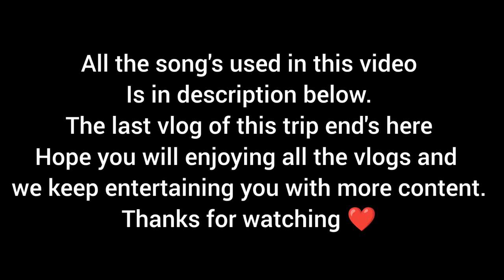VLOG 12 Finally aapne ghar ke liye nikle | Train masti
links for original songs